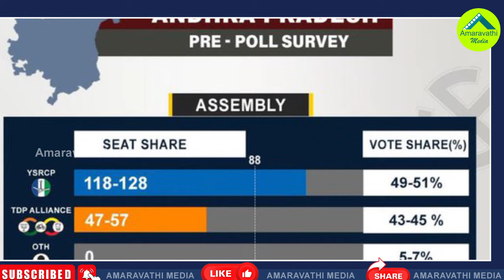వైసీపీ సీట్ల సునామీ..లేటెస్ట్ ప్రీ పోల్ సర్వే| Poll Strategy Predicts The YSRCP Will Retain Power